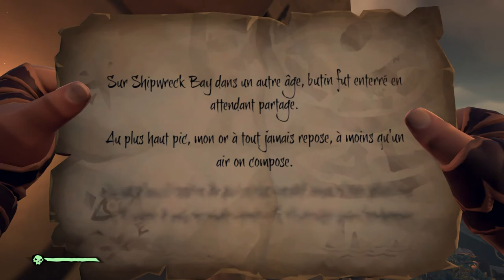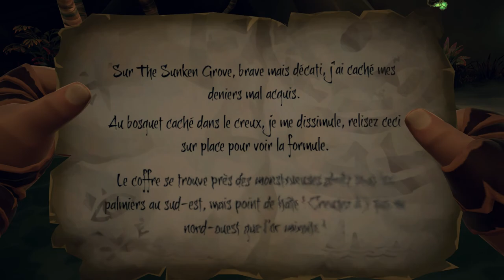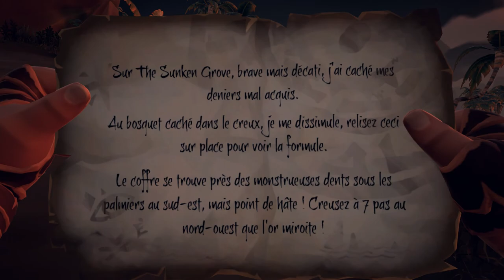Sea Of Thieves - Il commençait à se faire tard